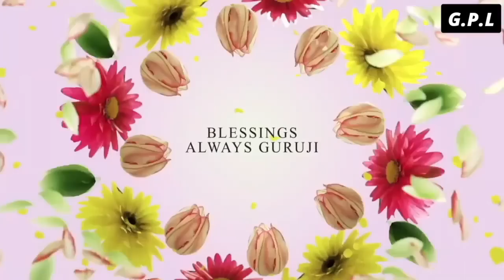One Hour GURU JI Satsang Playlist #1085🙏 Jai Guru Ji 🙏 Shukrana Guru Ji |NEW PLAYLIST UPLOADED DAILY